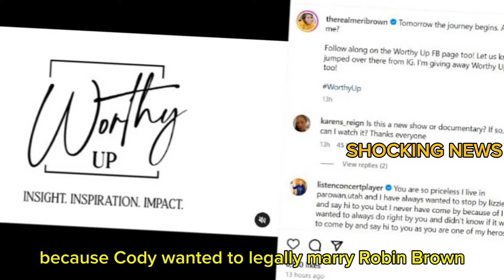Sister Wives! Mortifled! Janelle Drops Bombshell Shocking News About Meri's Secret! It Will Shock Yo